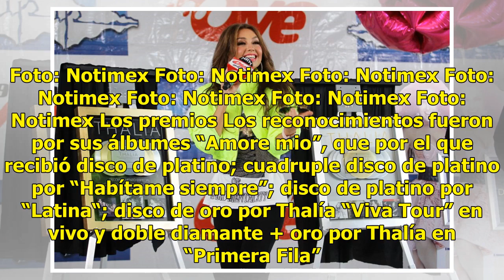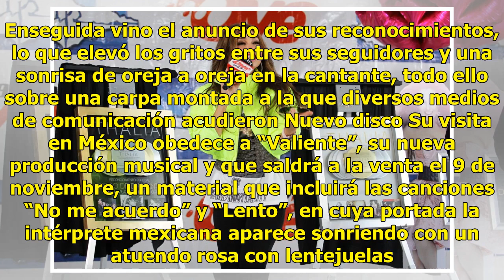Thalía firma autógrafos en México y recibe discos de oro y platino - El Diario de Yucatán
MÉXICO, Notimex).- Thalía recibió esta tarde una serie de reconocimientos por ventas de álbumes y sencillos, tras una firma de autógrafos celebrada en Plaza Cuicuilco, CDMX. Foto: Notimex Foto: Notimex Foto: Notimex Foto: Notimex Foto: Notimex Foto: Notimex Foto: Notimex Los premios Los reconocimien...